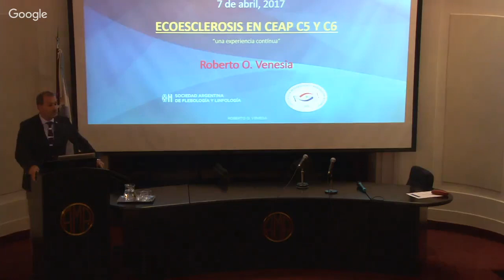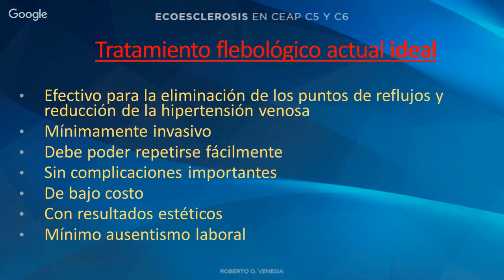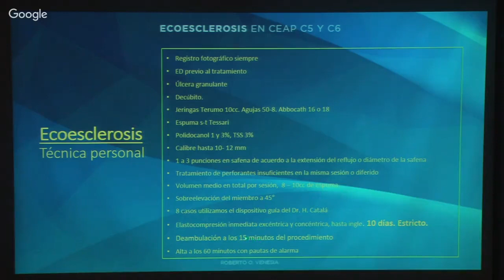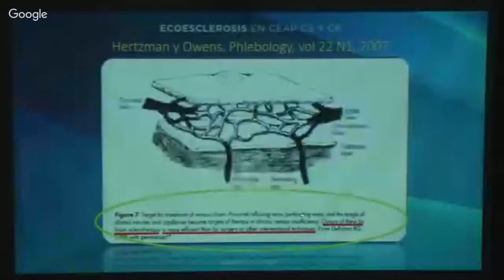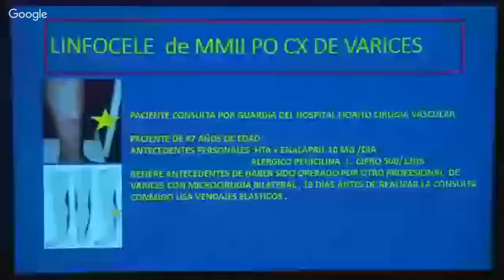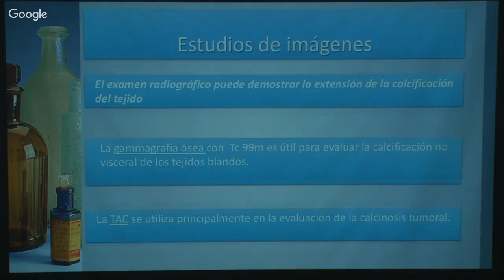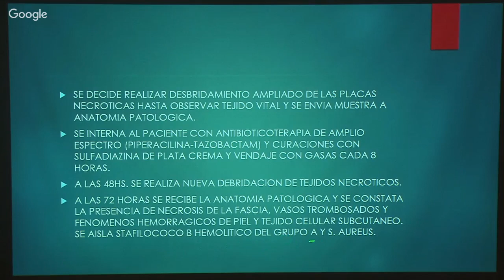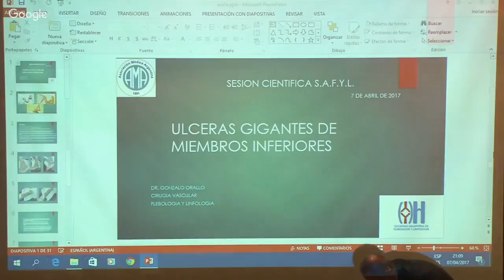Ecoescleroterapia en estadios C5 – C6. Casos Clínicos - SAFYL Abril 2017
Temas Científicos
Coordinador: Dr. Sergio Garbaz

Disertantes
“Ecoescleroterapia en estadios C5 – C6. Una experiencia continua.”
Dr. Roberto Venesia
Comentador: Dr. Eduardo Altavista

Presentación de Casos Clínicos
Caso 1: Dr. Carlos Simkin
Caso 2: Dr. Roberto Almeida
Caso 3: Dr. Gonzalo Orallo
Comentadores: Dr. Jorge Segura, Dra. Aurora Avramovic, Dr. Felix Pace, Dr. Eduardo Tkach
Dr. Daniel García
Secretario Científico

Dr. David Lesnik
Presidente